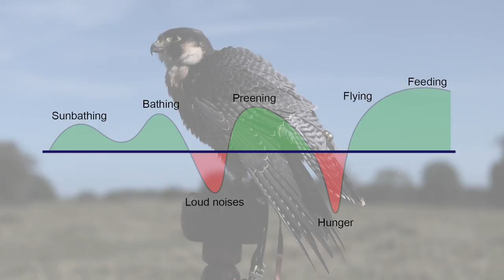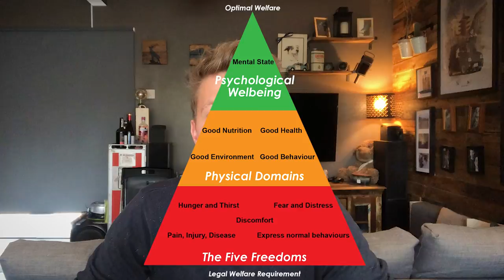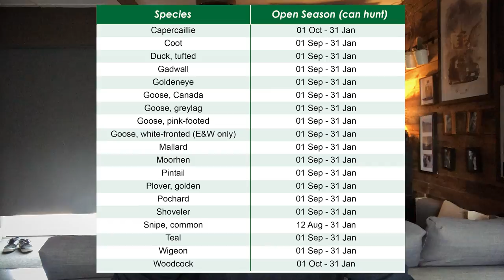How to have better Welfare | What laws affect Falconry | Five Freedoms vs Five Domains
In this video we discuss how to have better welfare for your birds by looking at what laws affect falconry and the five freedoms vs the five domains model.

If you are new to owning a hawk or thinking about getting into falconry, there are laws regarding welfare that you must uphold. The animal welfare act 2006 outlines the five freedoms of animal welfare and the new five domains model outlines how to improve animal welfare further than the legal requirement. The wildlife and countryside act outlines rules we must follow as falconers to protect the wildlife.

Music by Raze the Demon - Reminisce Music by Andres Jacque - Flowers in The Spring